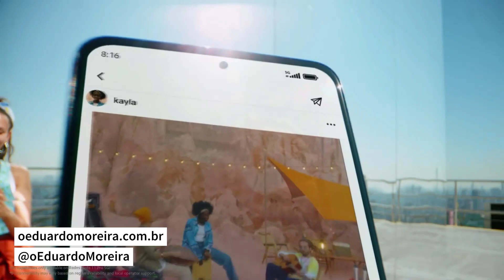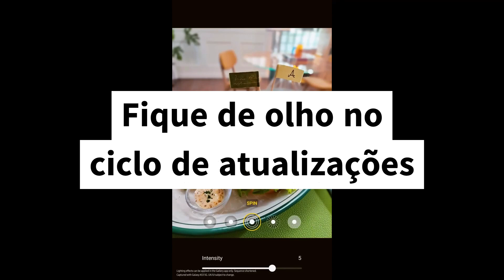O smartphone BOM E BARATO de 2022 pode ser UM GRANDE NEGÓCIO em 2023